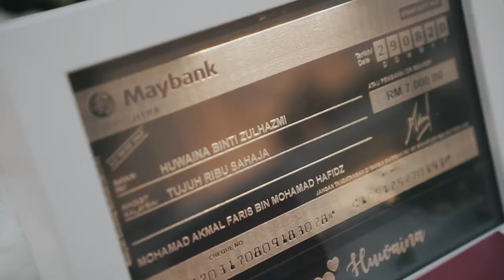The Solemnization of Huwaina & Faris - Alby Nadak قلبي نداك (Cover by Huwaina Zulhazmi)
The Solemnization Ceremony of Huwaina & Faris

Huwaina Zulhazmi 🤪

Special thanks to our Videografer Fakhrul from Kretpictures

Instrumental credit to mazdin ALI

Thank you for you time and have a nice day❤️